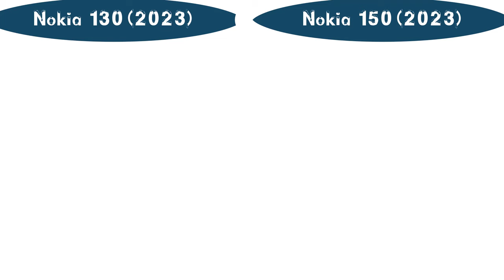Nokia 130 (2023) Vs Nokia 150 (2023)